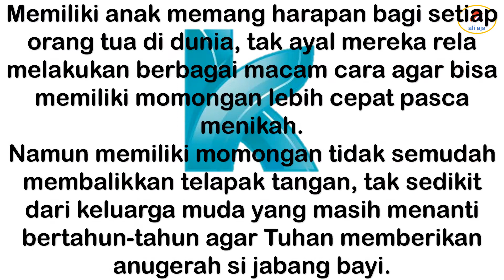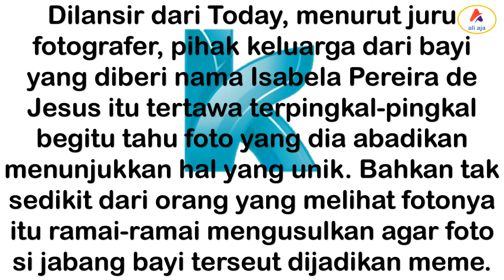Bayi bermuka cemberut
Sumber : keepo.me